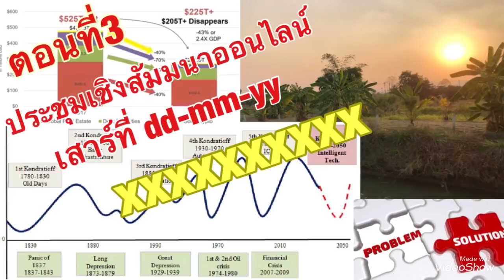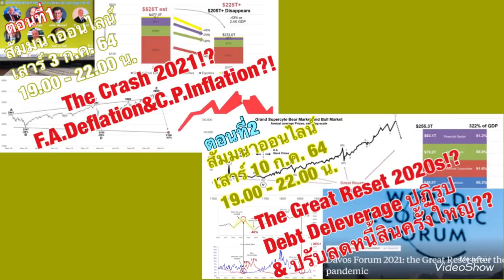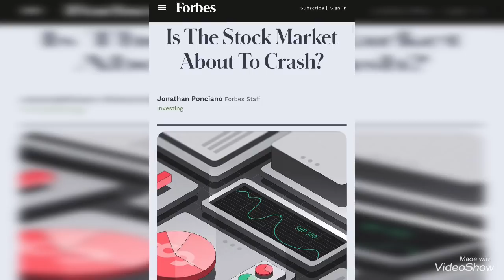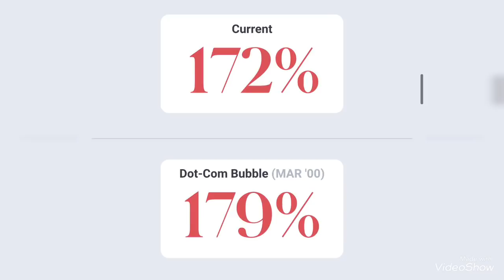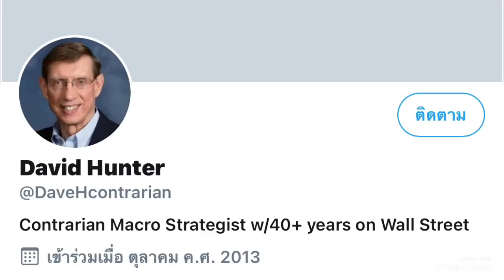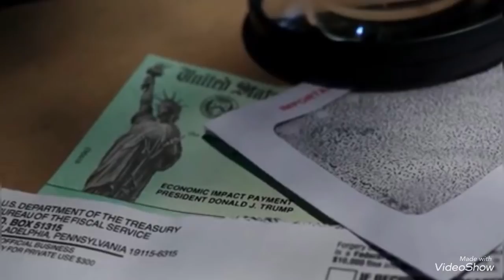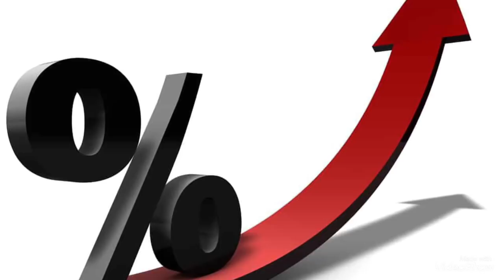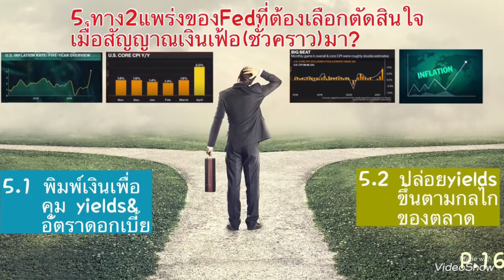เตรียมตัวให้พร้อมรับแรงกระแทกจากคลื่นเศรษฐกิจการเงินโลกระลอกใหม่ปี 2022!? The New Great Depression?!